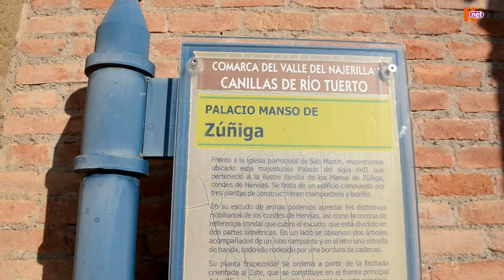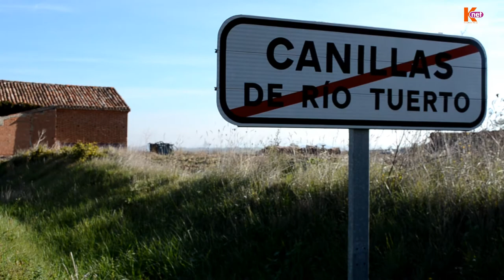Ya estamos en CANILLAS DE RIO TUERTO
Ya estamos en Canillas de Río Tuerto, en La Rioja alta a 10 kilómetros de Nájera.
Situada en el valle del río Tuerto, una localidad singular donde nos sorprende el Palacio de los Manso de Zúñiga o la iglesia parroquial de San Martín.

Orgullosos de llegar donde nadie llega.